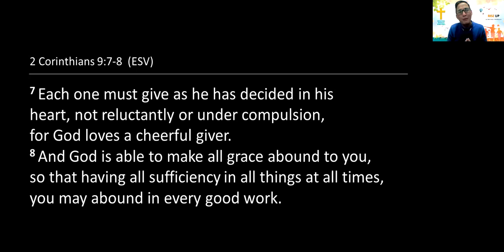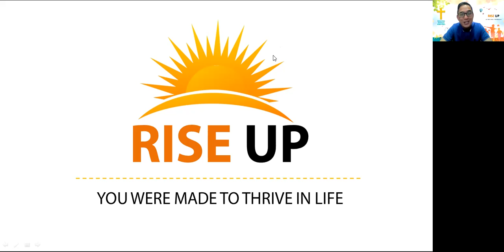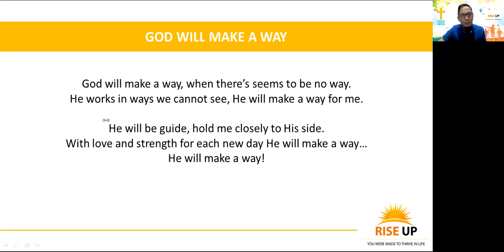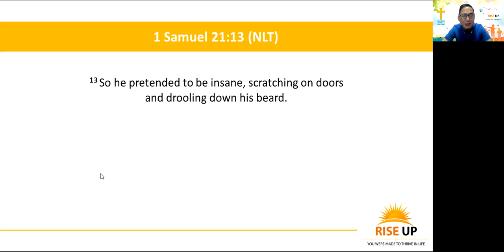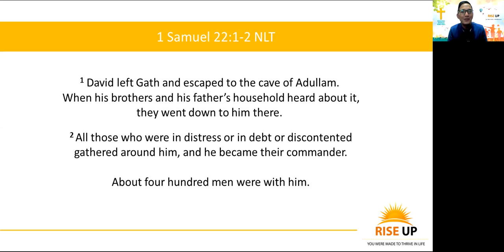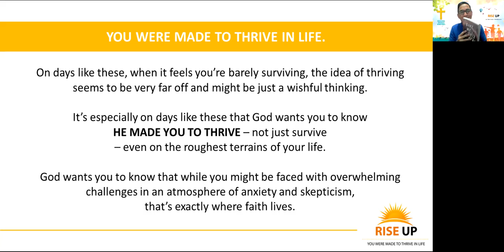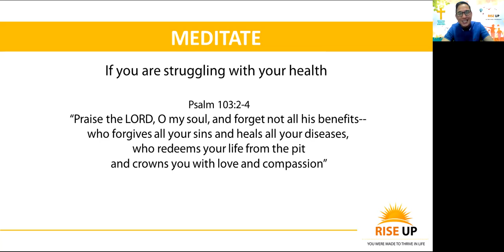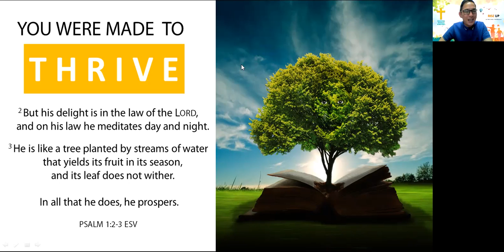Rise Up: You Were Made to Thrive in Life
BBM Online Sunday Worship Service 11 April 2021
Preached by Ptr Rico Quilao